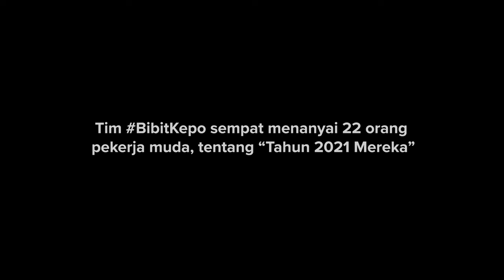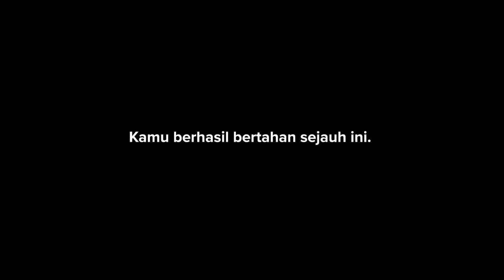Apa Hal Terburuk Yang Terjadi Padamu di Tahun 2021? | BibitKepo : Countdown Menuju 2022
Diakhir tahun 2021 ini, Bibit.id mempersembahkan BibitKepo Special Episode : Countdown Menuju 2022.

Tim BibitKepo telah menanyai 22 orang mengenai tahun 2021 mereka, dan diakhir video kita akan countdown bersama sebelum masuk ke tahun 2022 (semoga countdownnya tepat hehe)